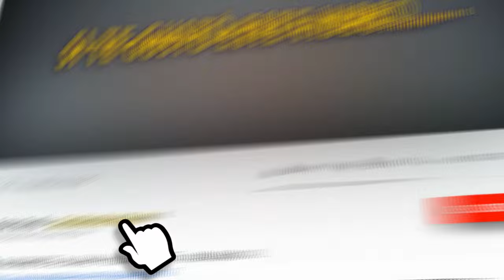SE FUE PARA VERACRUZ | KUMBIA FLOW | SUPER ESTRENO 2024